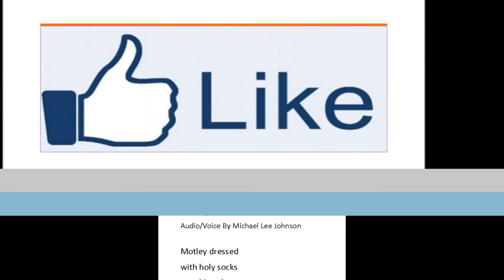Jacob Swam the River By Ken Allan Dronsfield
Video read and created by Michael Lee Johnson nominated 2 times for Pushcart awards poetry 2015, Best of the Net 2016, 2 Best of Net 2017, 2 Best of Net 2018 poetry.  Many lives were lost in many different ways during the Vietnam War.  Here is one of those lives played and ended.  Poem by Ken Allan Dronsfield, editing, production, voice by Michael Lee Johnson, the Itasca, IL. poet.